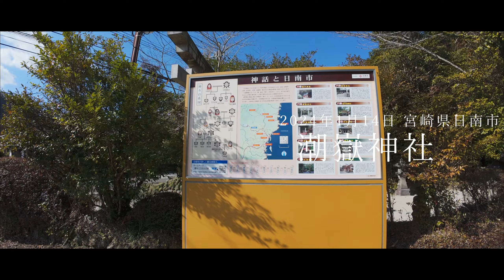【VLOG】キキタビ：潮嶽神社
今年の「キキタビ」はデジタルスタンプラリー！
まずは宮崎県日南市の「潮嶽神社」へ

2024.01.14 宮崎県日南市「潮嶽神社」
TEGETEGE VLOG No.238

宮崎神話さんぽ「キキタビ」スタンプラリー実施中！

使用カメラなどのAmazonリンク
●DJI アクションカメラ Osmo Action 4 スタンダード コンボ - 【国内正規品】：
●Nextorage ネクストレージ 国内メーカー 256GB microSDXC UHS-I U3 V30 A2 メモリーカード Gシリーズ：
●パナソニック フルサイズミラーレス一眼カメラ S5M2W 標準ズームレンズ・単焦点レンズキット ブラック DC-S5M2W
●SUNEAST SDXCカード 128GB UHS-II V60 最大280MB/s U3 4K UHD ULTIMATE PRO